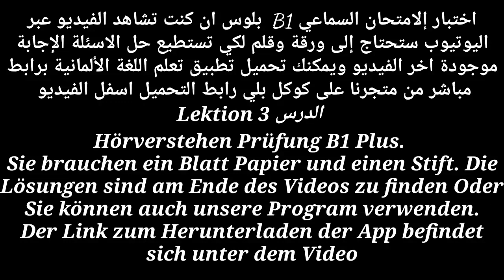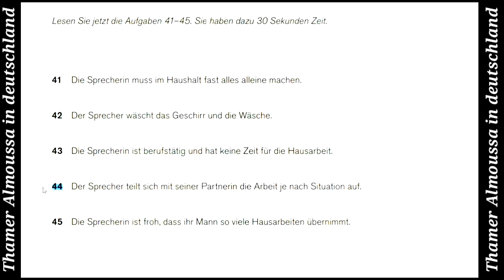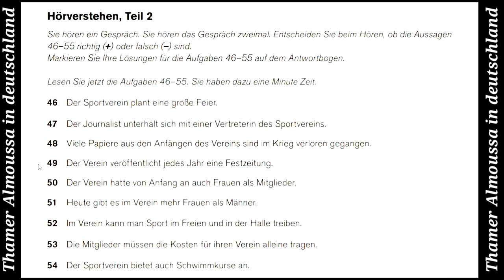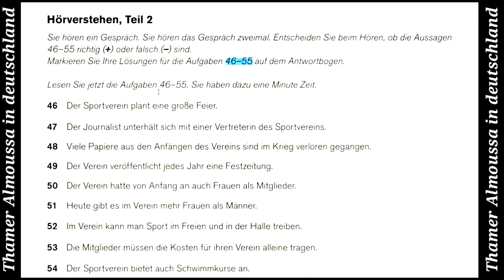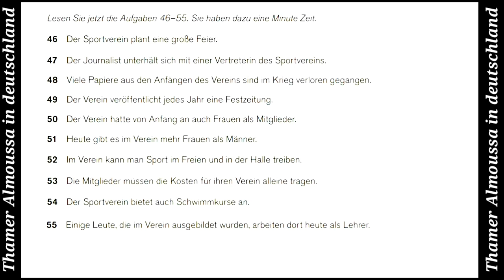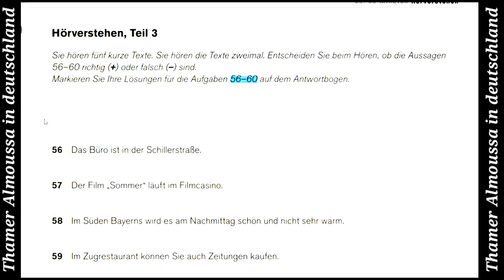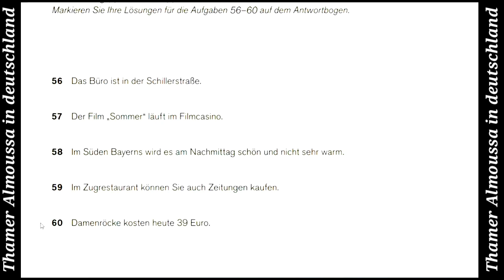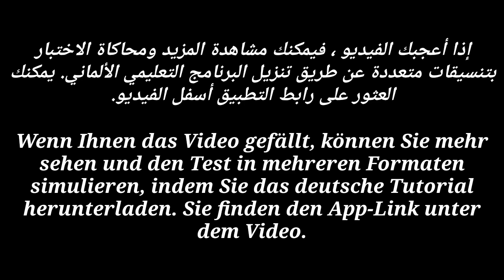003- Modelltest B1 Plus Höre Test b1 Plus الامتحان السماعي - 30-03-2019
دورة امتحان b1 Plus,  سماعي الدرس الاول

يمكنك محكاة الامتحان بشكل حقيقي عبر تحميل تطبيق تعلم اللغة الالمانية الربط مباشر على متجر بلي اسفل

Hörverstehen Prüfung B1- A2 HÖREN TELC TEST Sie brauchen ein Blattpapier und einen Stift. Die Lösungen sind am Ende des Videos zu finden.
Oder Sie können auch unsere  Program verwenden.

   رابط التطبيق

 Die URL finden Sie unten

اتمنى لكم النجاح والتوفيق